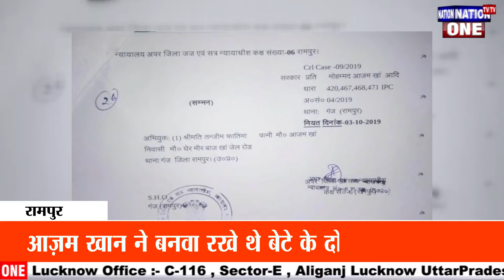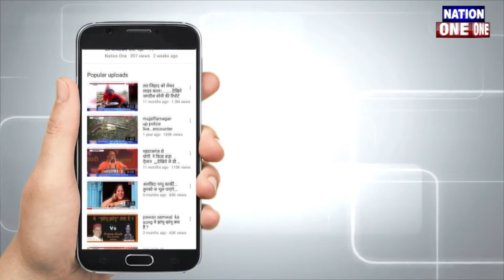फिर जारी हुआ Azam Khan के नाम नोटिस ।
Thankyou.